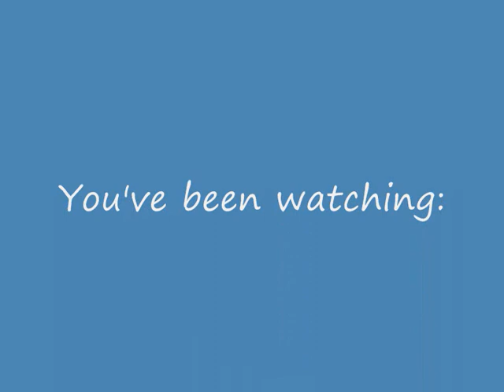Heliskiing Panaroma Canada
My original video with original soundtrack.
Heliskiing in Panaroma Canada.